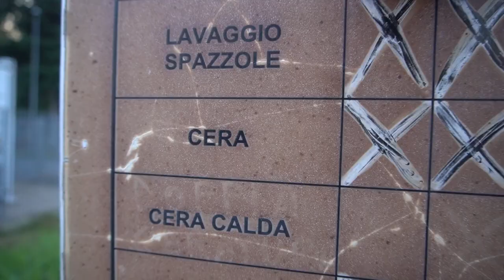LAVARSI all'AUTOLAVAGGIO con i RULLI (PERICOLOSO)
Faceva caldo e dovevo depurarmi. Voi NON imitate !